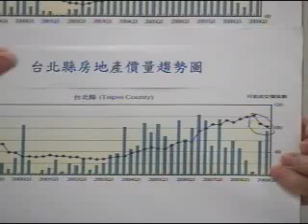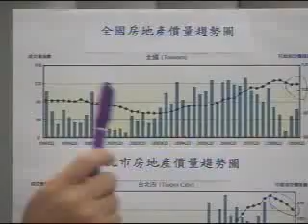981104-專訪政大地政系教授張金鶚談房市議題 1/5 by newtalk.tw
(newtalk.tw)房價太高了嗎？專訪政大地政系教授張金鶚談房市議題 外界稱之為「房市空頭總司令」的政大地政系教授張金鶚，今天接受新頭殼現場直播專訪，為網友們分析現在的房市行情。 到底台灣房地產是不是真如中央銀行總裁彭懷南所說，房價太高了？當前房地產是不是有泡沫化危機？